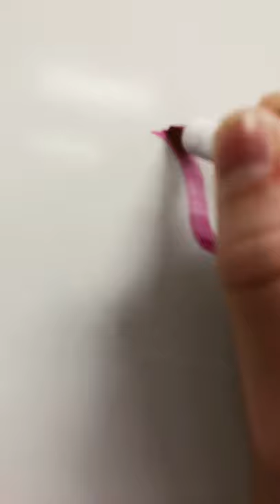November 5, 2021